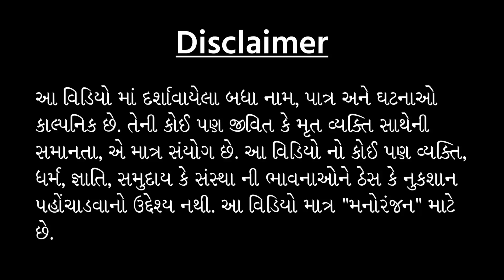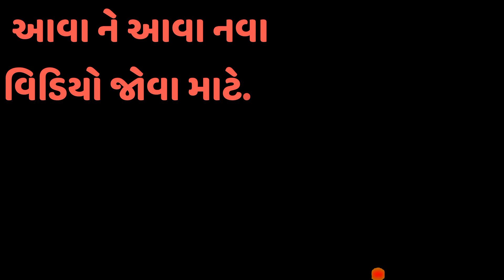ચારા ચોર || Chara Chor || Gujarati comedy video || CHANDU GABU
Tital : ચારા ચોર || Chara Chor || Gujarati comedy video || CHANDU GABU

- ચારા ચોર || Chara Chor
- chara ni chori
- chor ni comedy
- khad ni chori
- khad chorvani comedy
- ghas chorvani comedy
- ગુજરાતી કોમેડી || gujarati comedy
- દેશી કોમેડી || desi comedy
- ગુજ્જુ કોમેડી || gujju comedy
- ફુલ કોમેડી || full comedy
- ગુજરાતી કોમેડી વિડિયો || gujarati comedy video

Performed by :
- C D GABU, MANSUKH THAKOR, VIPUL THAKOR & PANKAJ MAKWANA